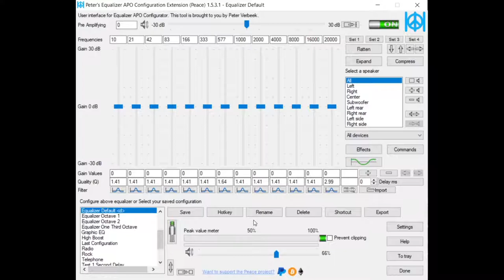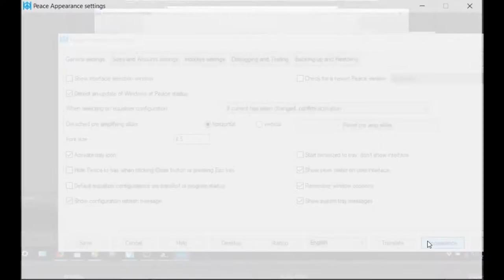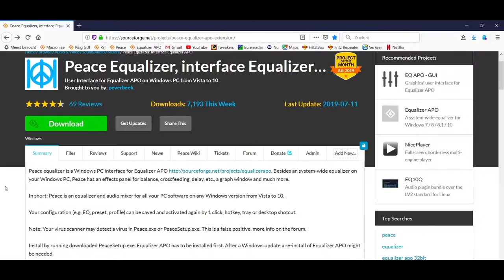Peace Equalizer - Tutorial 10 Changing the appearance of Peace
Change the appearance of by settings on the appearance window or by using a theme.

0:00 Intro
0:12 Changing the default Windows theme
0:33 Changing some appearance settings
1:03 Setting colors
1:31 Using themes available on the Peace website
2:07 Dowloading and installing a theme
2:34 Outro